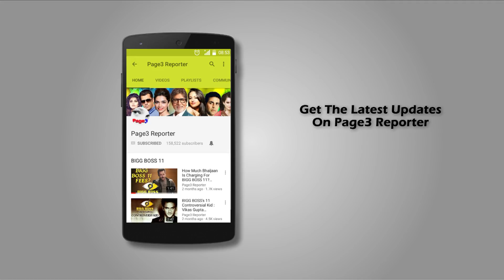SPOTTED - Kalki Koechlin At Lakme Fashion Week 2018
Kalki Koechlin At Lakme Fashion Week 2018